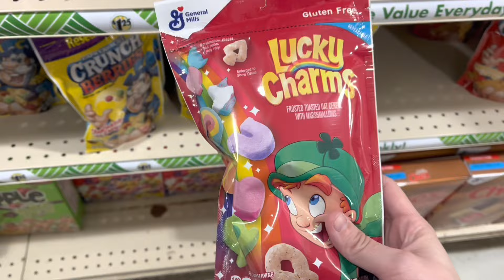THE SCRATCH BOOK SERIES | EPISODE 2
In today's video, we are doing another Scratch Book challenge! Join us and see what this book has in store for us today. This one was much more relaxed and way less tiring than our first round, and was actually somewhat fun!

If you are a returning subscriber, thank you for all the continued support on our videos! We really appreciate it! We hope everyone enjoyed this video. Thank you for being an important part of our YouTube journey!

- If you are interested, we have two official Kelsie & Faith merch items, available on our website!